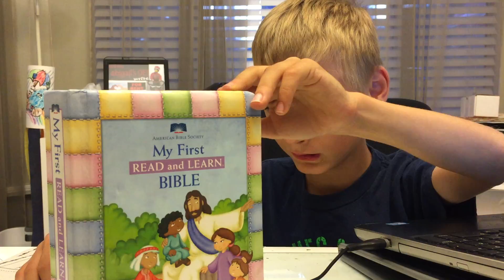Timothy Reads the Bible about Jesus Birthday